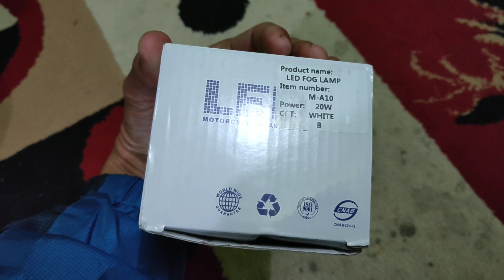LAMPU TEMBAK / SOROT FOG LAMP MURAH BERKUALITAS MOTOR-MOBIL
Spek:
Input : 12V-80V DC
Light Power : 125 Watt
Actual Power : 40 Watt Mode Sorot/ Tembak
LED type : Cree High Power Chip
Color temp : 6000K ( Bright White )
Beaming type : Spot ( 30 degree )
Material : Die-cast aluminum housing
Time : 30000 hours
3500Lm
Universal stand
Waterproof
Angel Eyes : Biru / Putih
Cahaya Spot Beam / Fokus Melebar
1 x Lampu tembak
Bracket Baut
DIMENSI Panjang 6 Cm Lebar 5 Cm Tinggi 8 Cm

Terdiri dari 3 kabel
Merah Postif / Lampu Tembak
Kuning Senja / Angel Eyes
Hitam Massa / Groud